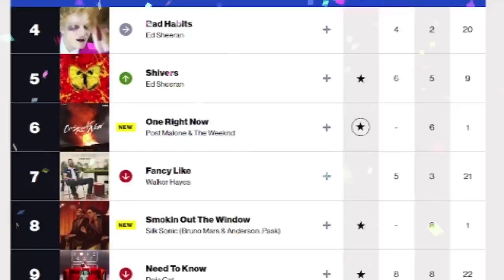Which Genre dominated each year? (2010-2021)